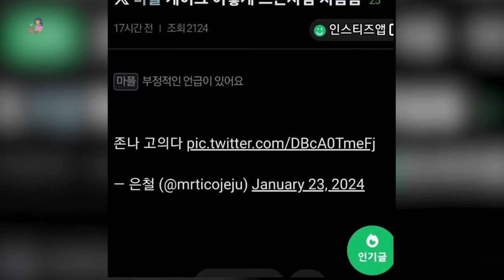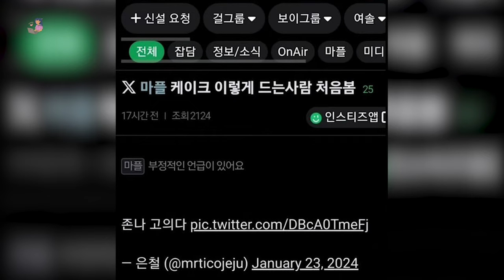YEOJIN LOONA DIDUGA TERLIHAT SENGAJA MENJATUHKAN KUE ULANG TAHUNNYA LALU MENGGAMBILNYA LAGI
Source: inztiz, pannchoa, X, ig.panncafe